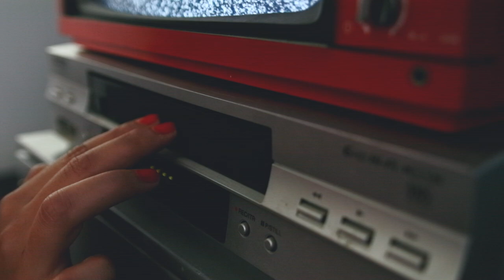LE MAKING-OF D'ANISSA // Challenge Créatif "J'AI PERDU MON FILM" 2023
Making-of fictif réalisé dans le cadre du challenge créatif "J'ai perdu mon film".
Les participants ont une semaine pour réaliser un film à partir de ce making-of.
La restitution des films aura lieu à l'hybride, 18 rue gosselet à Lille, le 18 février 2023.